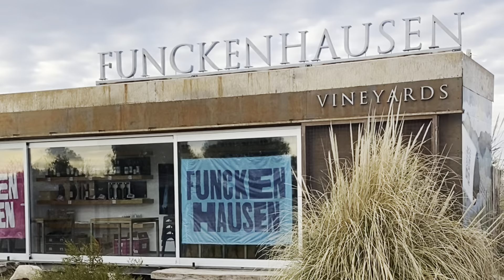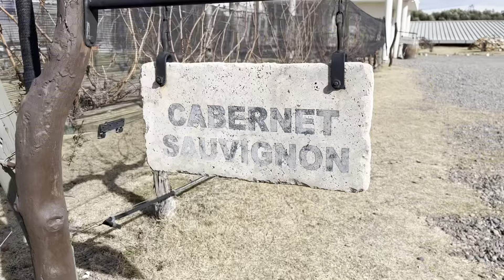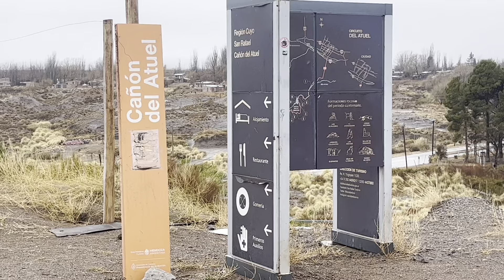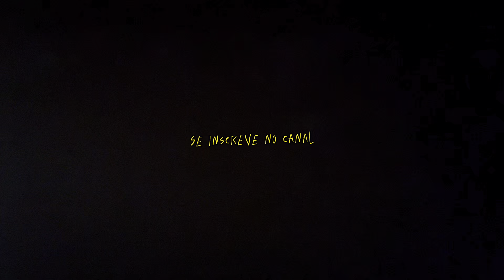Tudo isso aconteceu numa cidade da argentina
Chegamos a San Rafael e nos surpreendemos com a beleza da cidade.
Assim como Mendoza capital, está cidade é famosa por suas vinícolas.
Estacionamos nossa kombi casa em uma praça ao lado de um parque infantil e com a agência @millanti_viajes fomos conhecer dias bodegas :
@funcken hausen e @bodegas bianchi.

Adoramos as visitações seguidas de degustação dos vinhos e aprendemos bastante !

Depois, almoçamos no restaurante familiar @lajuanita e a comida estava maravilhosa !

Em San Rafael, também conhecemos o Labirinto de Borges e nos perdemos !

Mesmo com o tempo ruim, seguimos para visitar o famoso canon de Atuel e não nos arrependemos com a vista do mirante submarino!

Ficou com vontade de conhecer San Rafael?
A gente super recomenda!

Acompanhe nossa aventuras !

Estrada Pra Que Te Quero

💜 Se quiser/puder contribuir com nosso canal, é possível fazer um Pix de qualquer valor.
🔑  A chave Pix é: 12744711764
Fique à vontade para assistir nosso conteúdo todo! Seu comentário é nossa maior motivação!